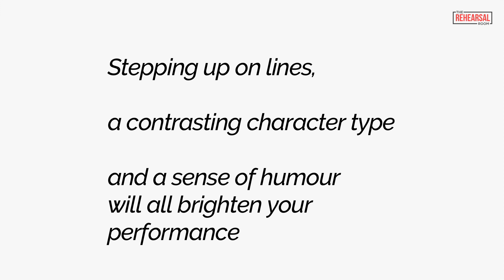Talking Acting No 34 - How to avoid being a 'beige' actor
Comedian Billy Connolly thinks beige is a boring colour. If there is a chance that your performance might sometimes have a beige tinge - here is a clear explanation of the most likely cause and three very useful practices to avoid delivering a dull performance.

'Talking Acting' is a refreshingly practical view of acting theory from the author of the forthcoming book 'Acting Revolution'. Each of these talks focuses on a specific topic that will challenge conventional views about acting. It will challenge your views with clear and logical explanations of what works best and why it works best.

Make an appointment to discuss your acting confusions with Richard for free